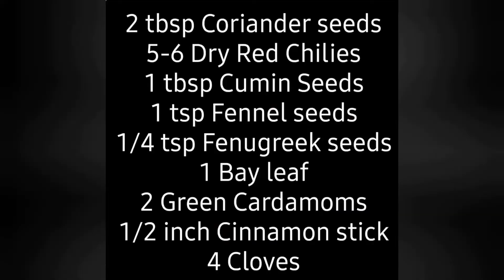Chicken Ghee Roast by ANU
Yummy chicken in whole ground spices and yogurt marinade, pan fried in ghee goodness